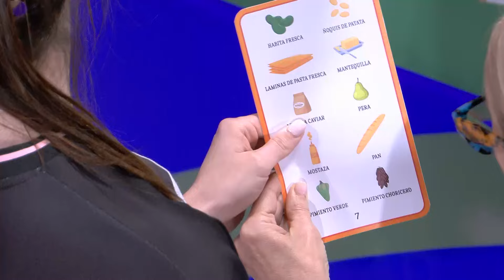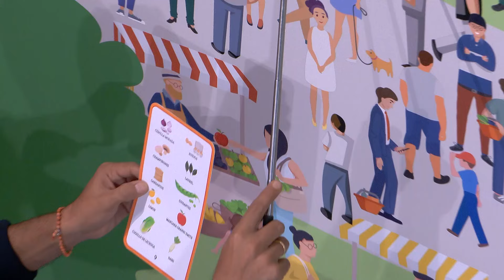¿A qué pareja se le dará mejor este "¿Dónde está Wally?" de ingredientes? 🥑🥖 | MChef Celebrity 9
En el primer reto de la noche, al igual que en la serie de libros ‘¿Dónde está Wally?’, los aspirantes deberán localizar por parejas, en un mural gigante, una serie de ingredientes. ¿Cómo se les ha dado?